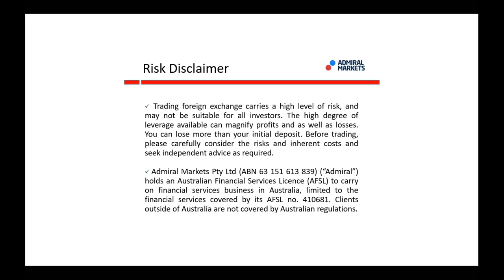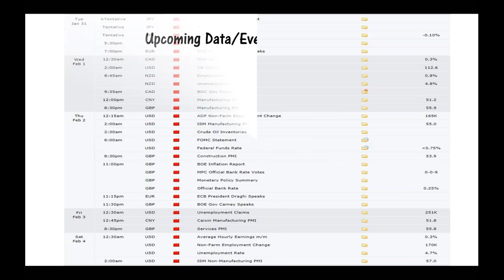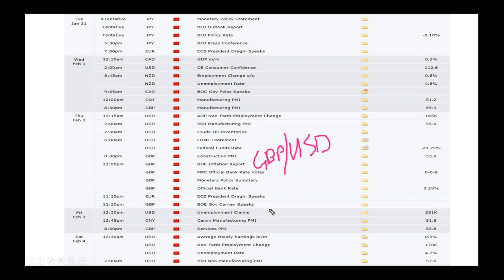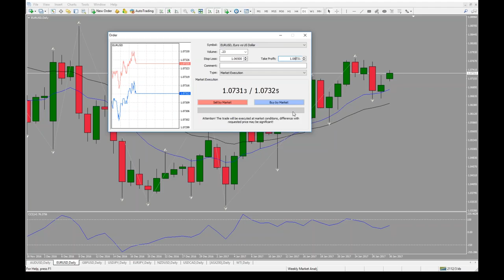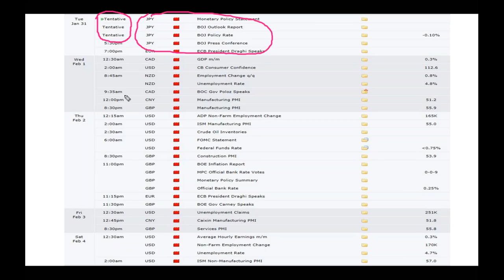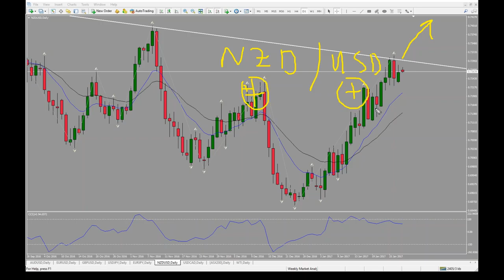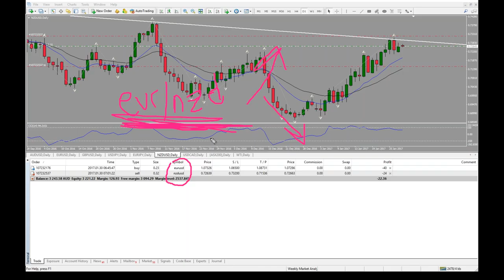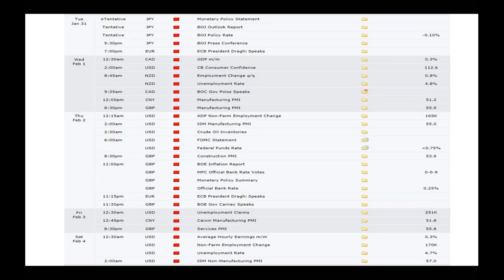2017 01 30 Weekly Markets Analysis